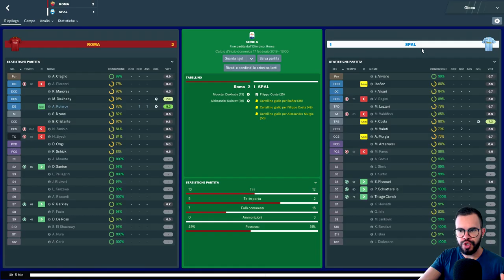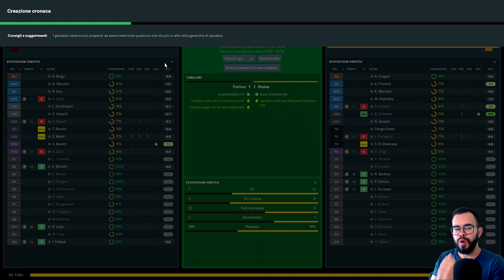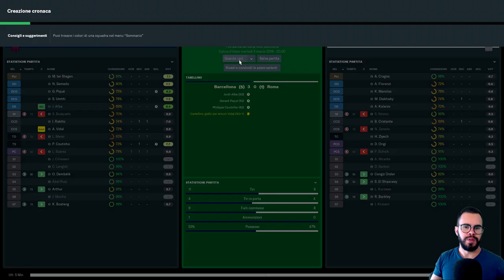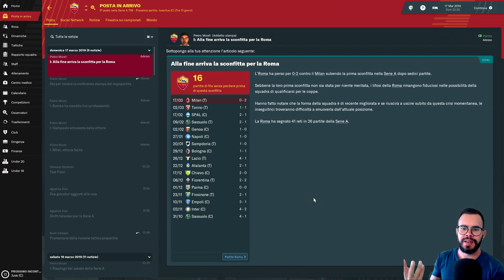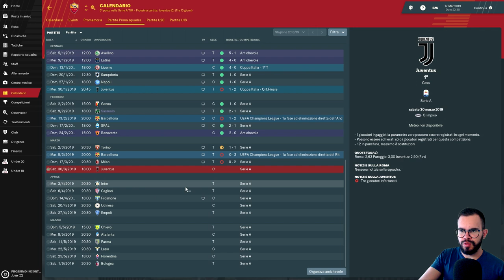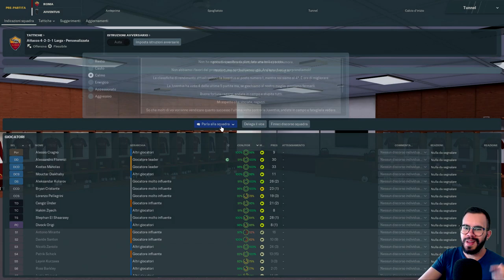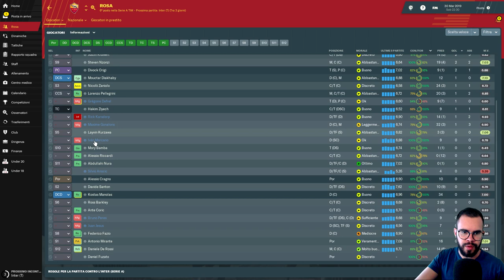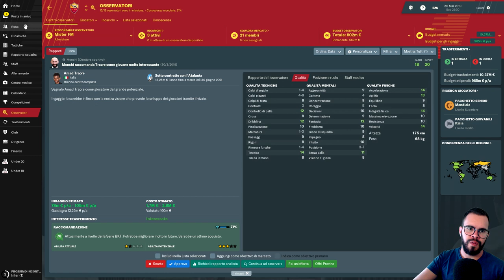LA JUVE DI SARRI VINCE IL CAMPIONATO? - AS ROMA [#12] FOOTBALL MANAGER 2019 Gameplay ITA